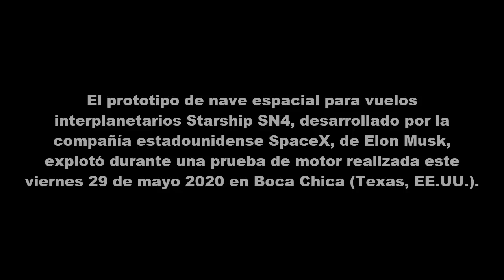Un prototipo de la nave espacial Starship SN4 explota durante una prueba este 29 de mayo 2020